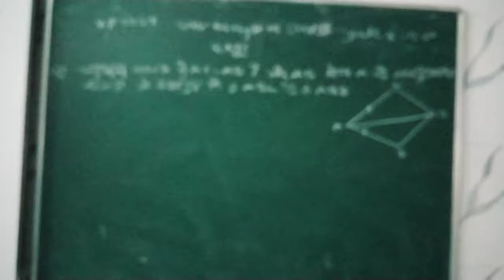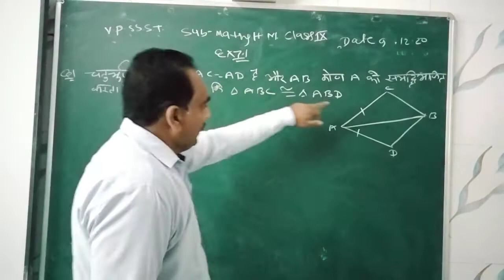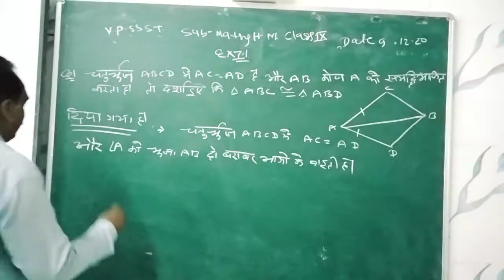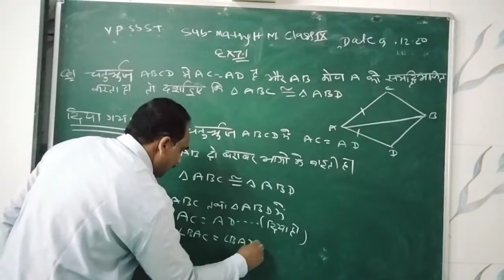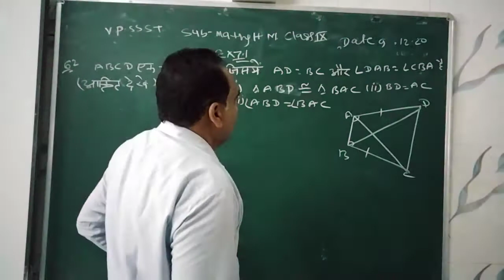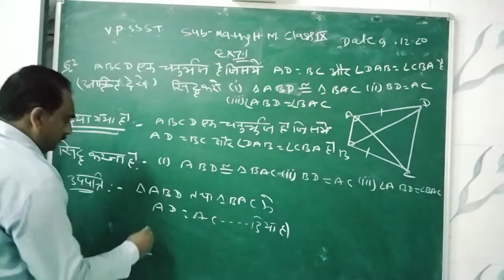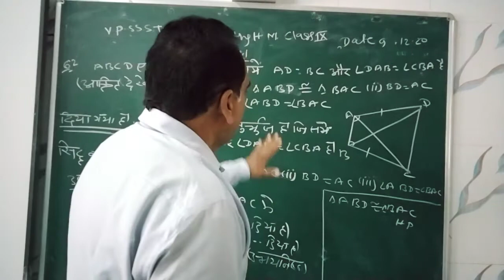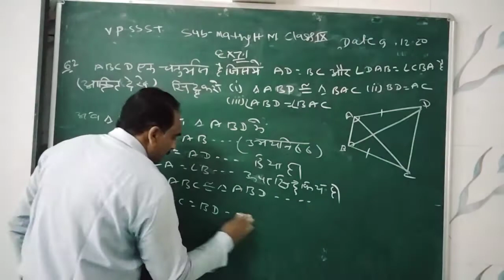class 9 maths HM ex 7 1 चतुर्भुज